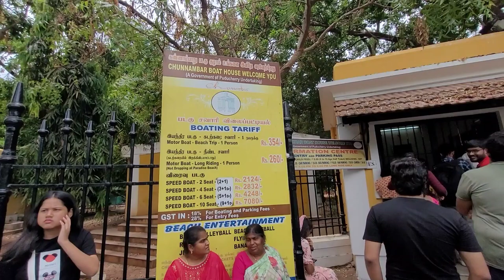PONDICHERRY VLOG-2🌊🌊| অসমীয়া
Hi Guys!

I hope you guys will really like the video. Stay tune to this channel.

 • Bikini – Konqeson...